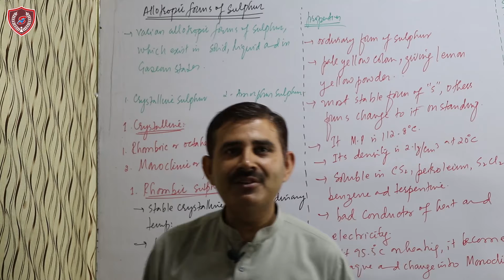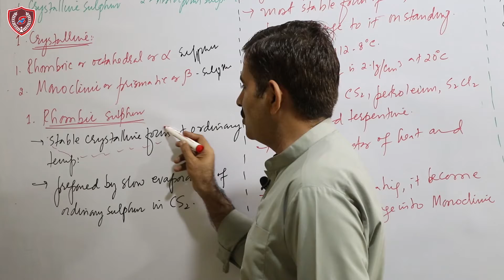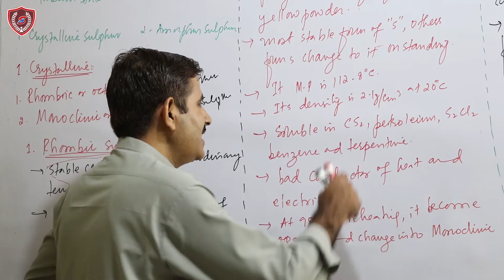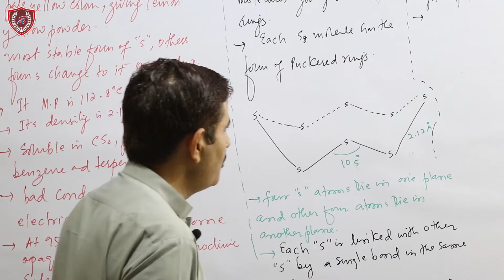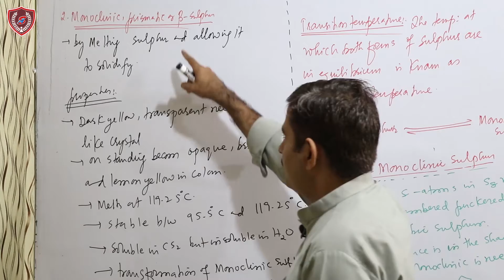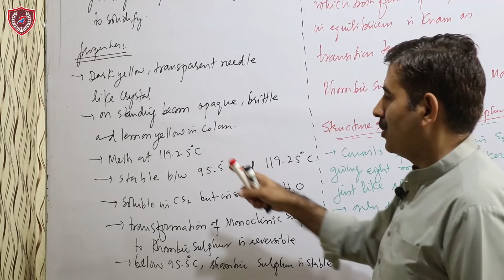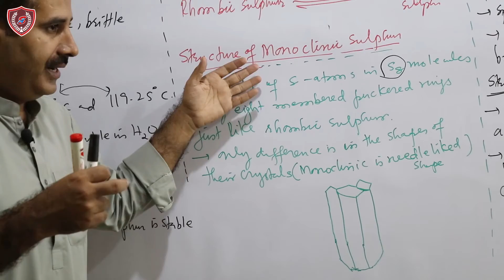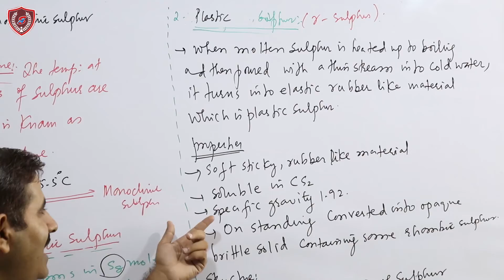SIR GULZAR L 55